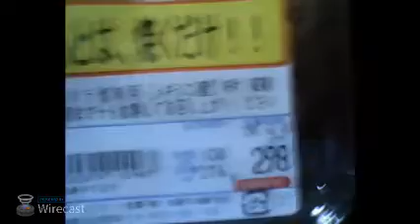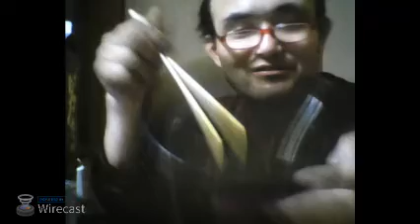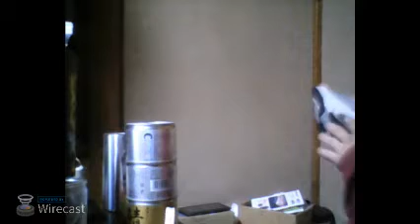あずさ2号 カツヒコの生存確認 2017.06.04日曜日